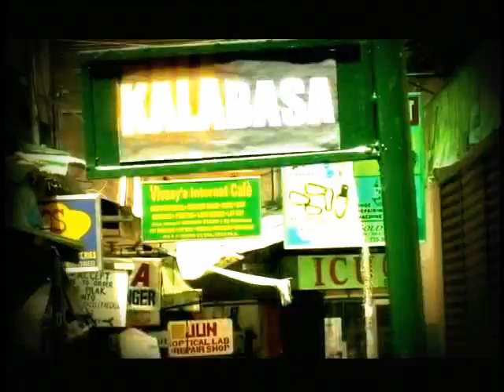KALA - "Jeepney" (Official MV Directed by Tim Tayag et al, Tanchanco Trimedia Brian & JP)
MTV Rising Star of the Month
In June 2006, with its popular singles climbing the music charts, KALA was named MTV Philippines’ “Rising Star of the Month.”

Awit Awards (local Grammies of Ph)
First given in 1969, the Awit Awards are the Philippines’ most prestigious awards that acknowledge the most exceptional musicians and their achievements. The Awit Awards are headed by the Philippine Association of the Record Industry, Inc. (PARI). In 2007, KALA won 4 four Awit Awards (local Grammies)  including: “Best Performance by a New Group Recording Artist”; “Favorite New Group Artist”; “People’s Choice Favorite Group” – for their song Jeepney; and “People’s Choice Favorite New Group” for their album Manila High.

MYX Favorite New Artist
Myx is a popular Filipino music television network first launched in 2001. The network started giving its Music Awards in 2006 to the largest hit-makers in the country. In 2007, KALA won the Myx Music Award for “Favorite New Artist.”
Footage from Kala's ABS-CBN's MYX performance